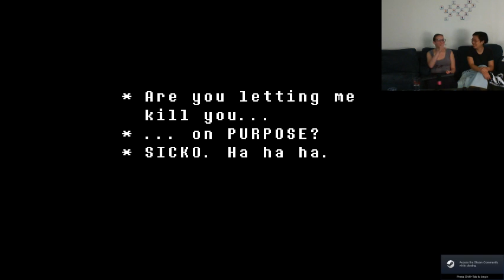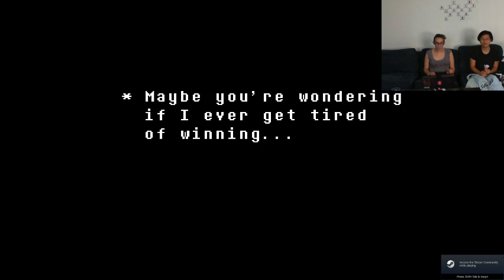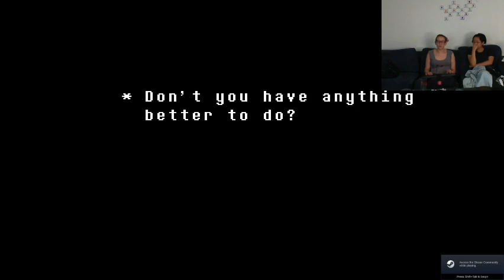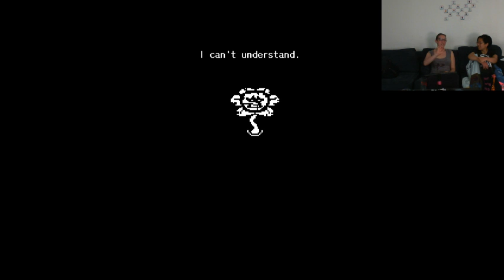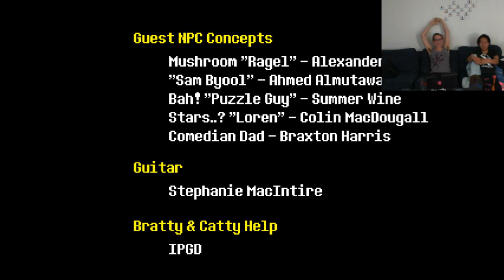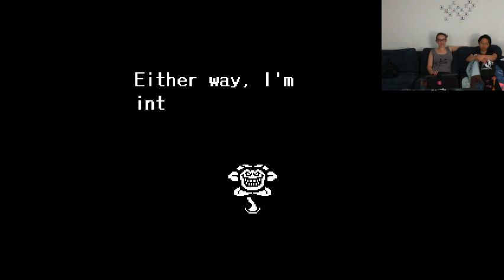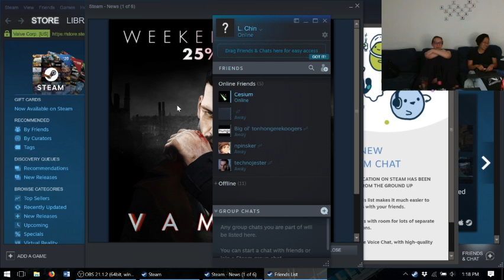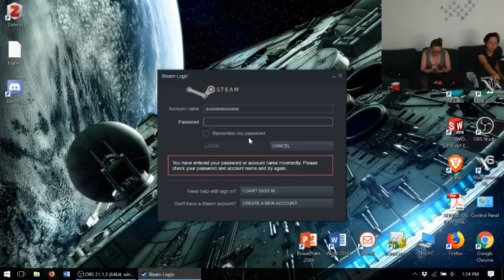[CMS Power Hour] Undertale - Ep. 7 - Metaleptic Hellscape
We do the Platonic ideal of a CMS Power Hour by facing Flowey and talking a lot in between -- Watch live